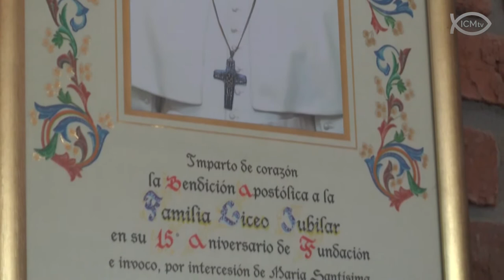ICM Noticias - Liceo Jubilar cumplió 15 años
El Liceo Jubilar es el primer centro educativo gratuito de gestión privada. Cumplió 15 años y celebró con las familias y en todo el Barrio: la Gruta de Lourdes, Los Pinos y, obviamente, la sede del liceo.

Conducción: carolina Bellocq
Publicado en ICM Noticias del 20 de octubre de 2017
Más información en icmtv.uy